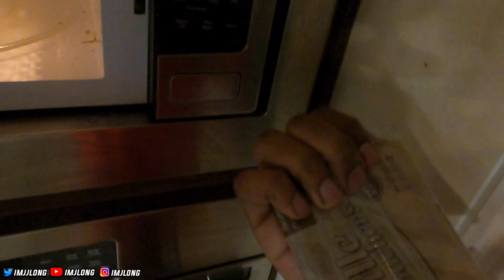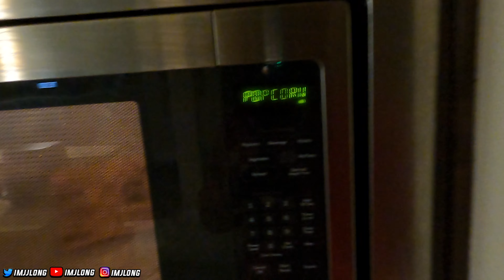I GOT SUPER COMFORTABLE IN KYIA ROOM 🛏️💤 *she kicked me out*